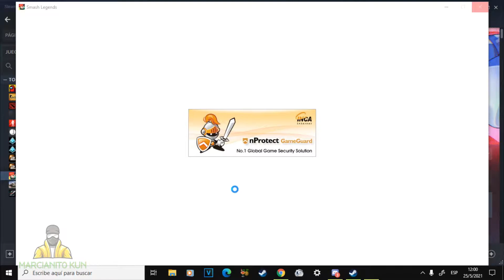Llego EL GORDITO BONACHON | MARICIANITO KUN GAMER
MI CODIGO DE JUGADOR EN SMASH LEGENDS: 2e638jgc4

smash legends steam
smash legends las mejores leyendas
smash legends androis
las mejores leyendas
top 5 los mejores leyendas
tier lists smash legends
el mejor jugador de smash legends
mobo
kami
ceni
peter